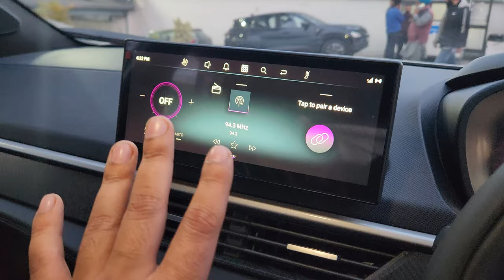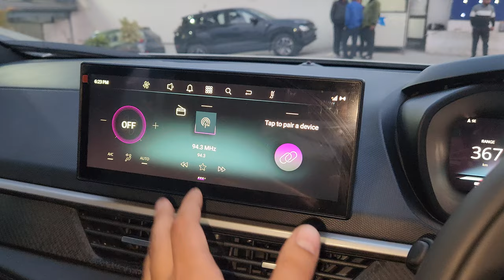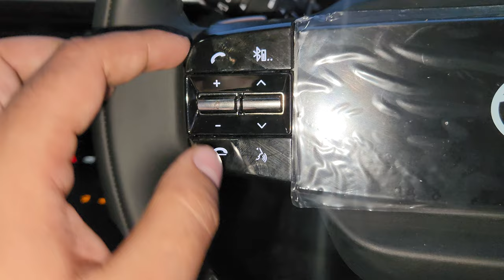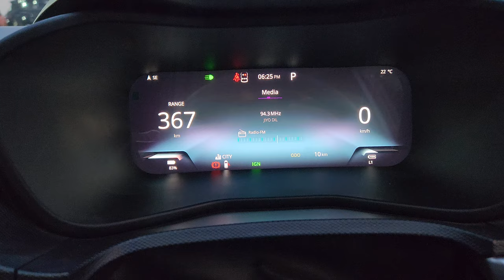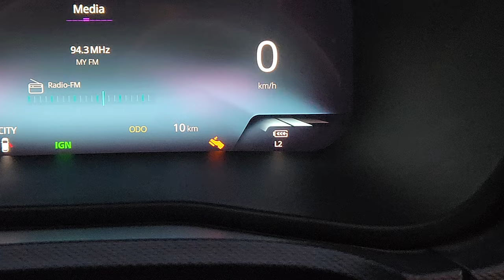Most valuable Nexon 3.0 Fearless+ LR | cheapest nexon with long range white color